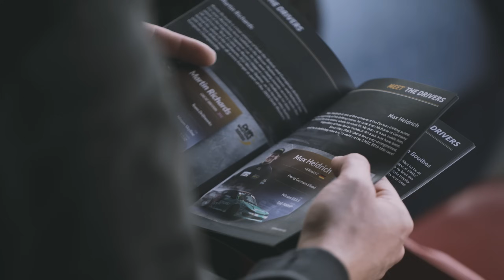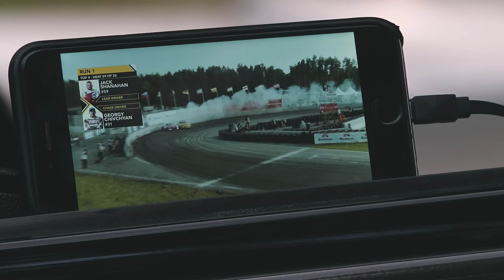ГОЧА / ЕВРОПА🔥 (Drift Masters)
Мы дрифтили по всей России, дрифтили в Японии и США, дрифтили в Беларуси и Украине, но как на счёт подрифтить в Европе? Drift Masters уже наделал столько шума через интернет, что мы больше не могли просто так сидеть на месте. Природное любопытство заставило нас упаковать в чемоданы одежду, запчасти и желтую сильвию, что бы в срочном порядке принять участие в 4 этапе Drift Masters GP, который проходил в соседней Латвии.

Над документальным фильмом работали

Автор фильма - Анатолий zaRRubin Зарубин
Пилот - Георгий ГОЧА Чивчян
Споттер - Тимофей ПВГ Кошарный
Технический директор команды - Александр Смирнов

Операторы - Денис Мишин, Анатолий Зарубин
Сведение и Мастеринг звука - Анатолий Зарубин
Перевод и озвучка - Алексей Миловидов
Цветокоррекция - Всеволод Рожок
Монтаж фильма и подбор композиций - Анатолий Зарубин

Трансляция - RedBull TV
Дрон и дополнительный материал - Artis Mihailovs, Juris Jevdokimovs

Благодарим за тёплый приём организаторов Drift Masters и лично Eline Berke

Композиции

Habstrakt - The One (Unlovable Remix)
Massive Attack - Inertia Creeps
Unkle - Keys to the kingdom
Massive Attack - The Dog Obeys
Suokas - True Source
Massive Attack - One Thought At A Time
Shlohmo - Rock Music
Deadmau5 - Midas's Heel
Kasabian - Stevie